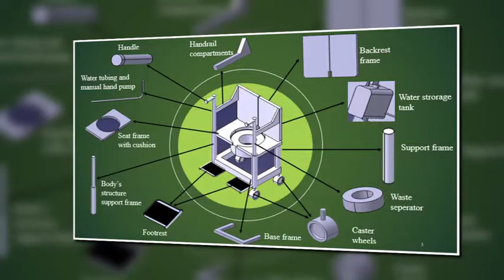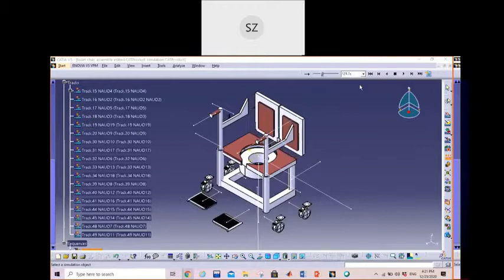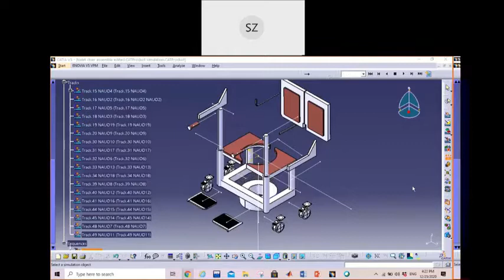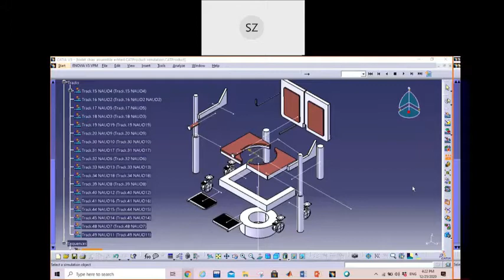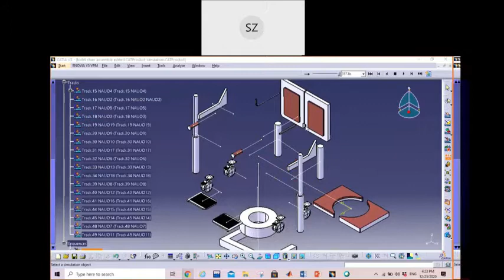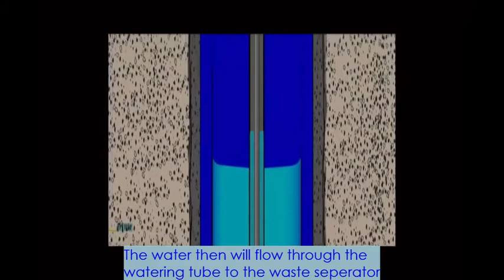RECONFIGURABLE TOILET CHAIR SIMULATION VIDEO (GROUP 6)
Assalamualaikum and salam sejahtera to all viewers, this is the video presentation for subject BMFU 3223:Integrated Design Project. This video is about the simulation that has done for Reconfigurable Toilet Chair. The simulation that would show in the video are fitting simulation, kinematics motion simulation, and also water flow simulation. Enjoy watching the video from Group 6 (Project's title: Reconfigurable Toilet Chair).

This video present by:
1.MUHAMMAD SYAHRIL BIN  SAMSUDIN        (B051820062)
2.MUHAMAD AMIRUL WIZDAN BIN SUHAIMI  (B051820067)
3.NUR SYAHIRAH BINTI KHAIRUDIN                  (B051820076)
4.NURUL AQILAH BINTI KOSHIM                        (B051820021)
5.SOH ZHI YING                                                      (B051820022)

Supervised By: IR.DR.-ING.AZRUL AZWAN BIN ABDUL RAHMAN